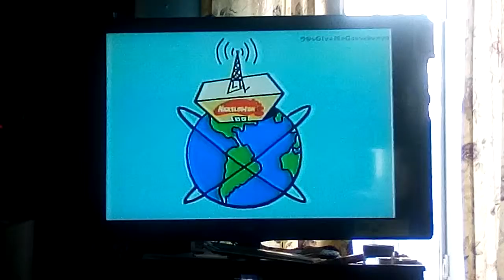Sponge Bob Spin off Summer Splash I Don't know ❓🤔